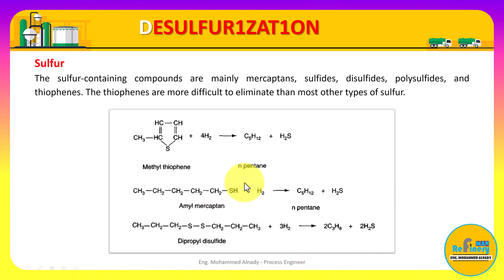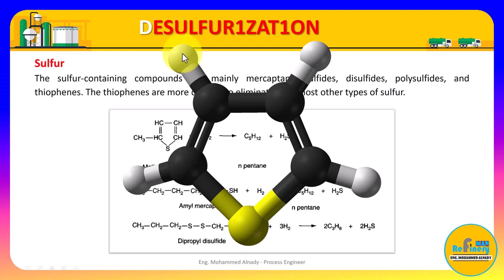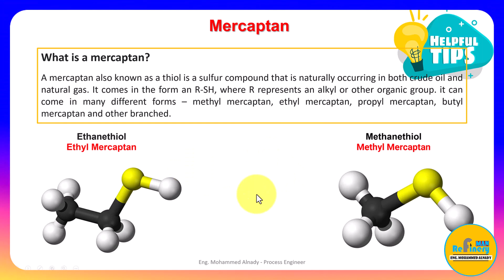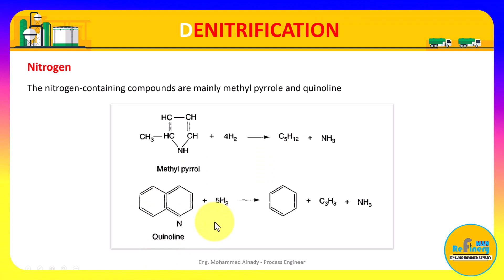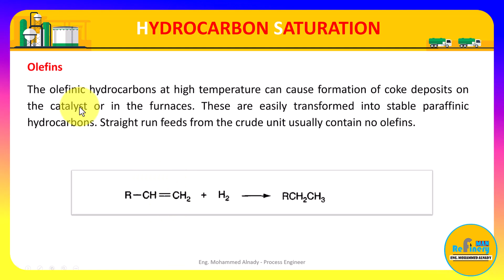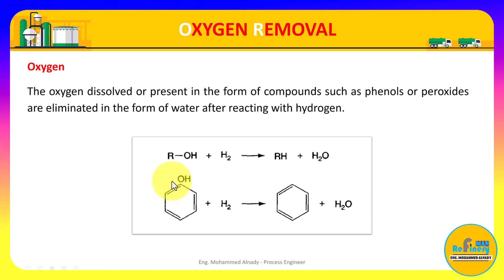Distillate Hydrotreating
Hydrotreating processes aim at the removal of impurities such as sulfur and nitrogen from distillate fuels by treating the feed with hydrogen at elevated temperature and pressure in the presence of a catalyst.

 The principal impurities to be removed are:
Sulfur.
Nitrogen.
Oxygen.
Olefins.
Metals.

The feed types considered here are:
Naphtha.
Kerosene.
Gas oils.
Atmospheric resids or reduced crudes.

The basic reactions involved are:
DESULFUR1ZAT1ON
DENITRIFICATION
OXYGEN REMOVAL
HYDROCARBON SATURATION

What is a mercaptan?

A mercaptan also known as a thiol is a sulfur compound that is naturally occurring in both crude oil and natural gas. It comes in the form an R-SH, where R represents an alkyl or other organic group. it can come in many different forms – methyl mercaptan, ethyl mercaptan, propyl mercaptan, butyl mercaptan and other branched.